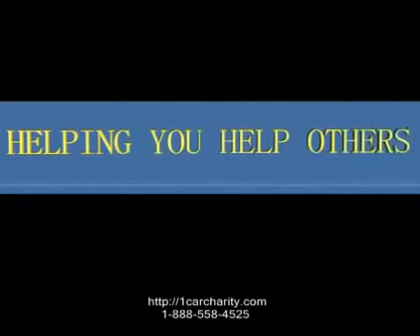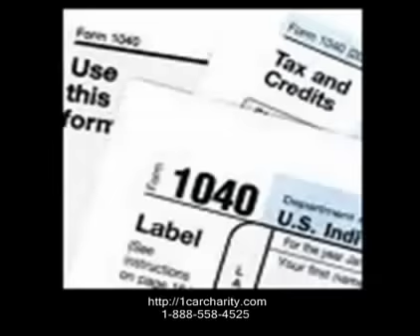DONATE CAR TO CHARITY CALIFORNIA 4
ASBESTOS LAWYERS ( $ 105.84 )
STRUCTURED ANNUITY SETTLEMENT ($100.8)
HARDDRIVE DATA RECOVERY SERVICES ($98.59)
CRIMINAL DEFENSE ATTORNEYS FLORIDA ($98.07)
BEST CRIMINAL LAWYER IN ARIZONA ($97.93)
ONLINE COLLEDGES ($95.65)
PAPERPORT PROMOTIONAL CODE ($95.13)
ONLINECLASSES ($95.06)
NEUSON ($92.89)
PHD IN COUNSELING EDUCATION ($92.99)
BETTER CONFERENCING CALLS ($91.44)
PERSONAL INJURY LAWYER ($ 66.53)